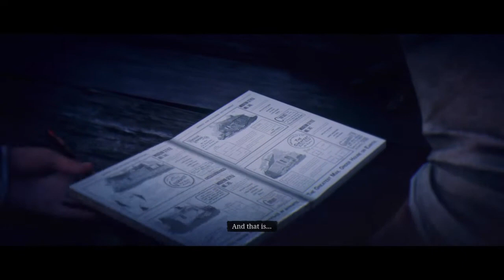Red Dead Redemption 2: Ep. 76: Fighting the Skinner Brothers and Building a House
John goes to town to buy a house and, lets just say, things go sideways quickly.  Also my microphone screwed up so my voice is not present